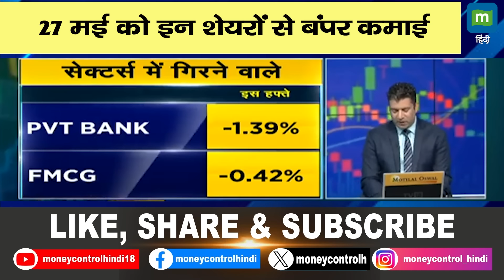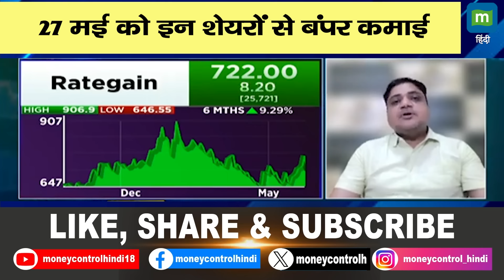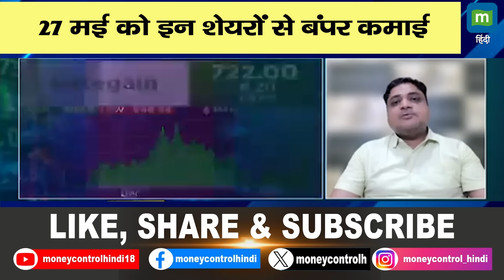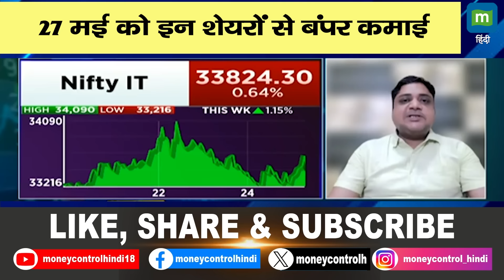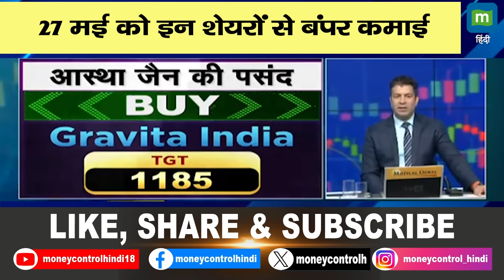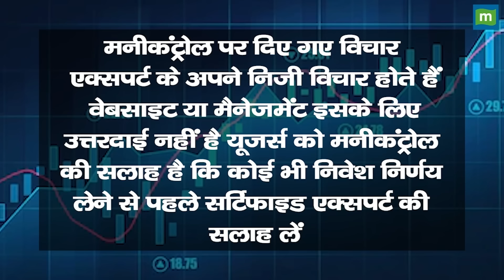27 मई को इन शेयरों से बंपर कमाई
27 मई को बंपर कमाई देने वाले इन शेयरों में जानें निवेश को लेकर क्या है Experts की राय. जानें किन levels पर करनी चाहिए आपको खरीदारी और क्या है Target Price और जानिए किस Strategy के साथ इस stock में पैसा कमाया जा सकता है और अगर आप घाटे में है तो जरुर जाने की आप अपना घाटा कैसे कम कर सकते हैं. देखें ये वीडियो.